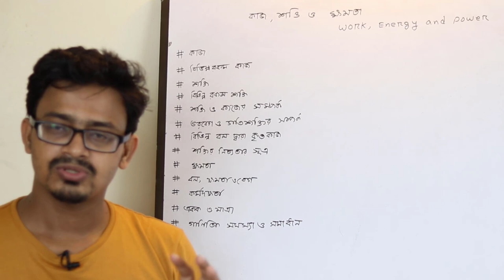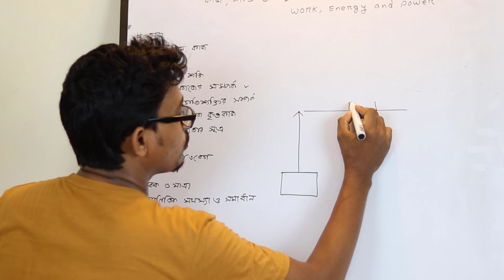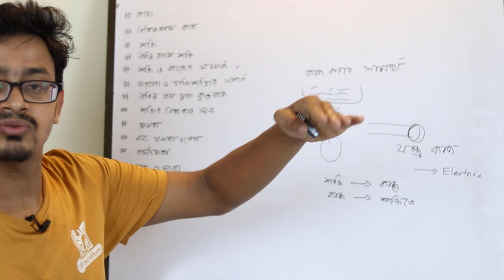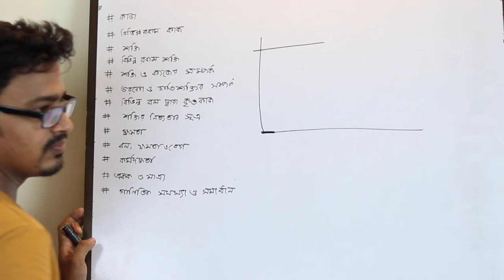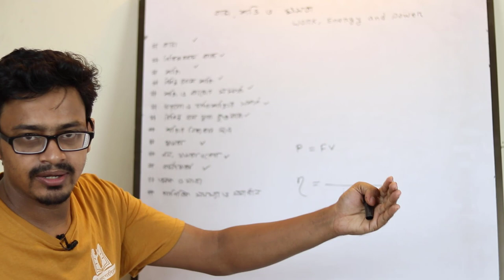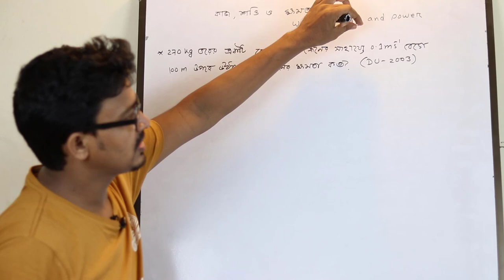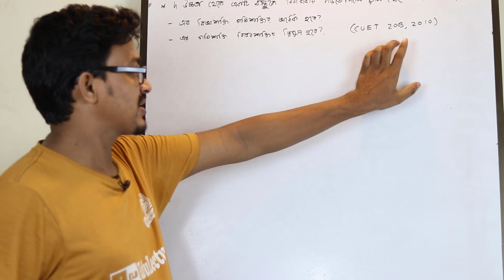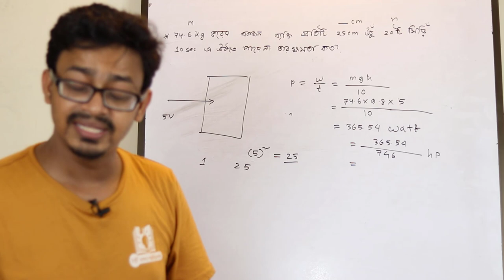কাজ শক্তি ও ক্ষমতা HSC || Work Energy And Power || Physics 1st Paper Chapter 5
Md Bahar Ullah Physics Class
কাজ শক্তি ও ক্ষমতা - Work Energy And Power – Physics 1st Paper Chapter 5
কাজ, ক্ষমতা ও শক্তি hsc
hsc physics 1st paper chapter 5
আমাদের প্রাত্যহিক জীবনে কোনো কিছু করাকে কাজ বলা হলেও পদার্থবিজ্ঞানে কাজ দ্বারা একটি সুনির্দিষ্ট ধারণাকে বুঝায়। এই অধ্যায়ের শুরুতে আমরা সেই ধারণাকে উপস্থাপিত করব। বিজ্ঞানের সবচেয়ে গুরুত্বপূর্ণ বিষয় হচ্ছে শক্তি। আমরা আমাদের অভিজ্ঞতা থেকে দেখি শক্তি ছাড়া জগৎ অচল। বিভিন্নরূপে আমরা শক্তি পাই। গতিশীল বস্তুর জন্য গতিশক্তি, ভূপৃষ্ঠের খানিক উপরে বস্তুর অবস্থানের জন্য বিভব শক্তি, একটি সংকোচিত বা প্রসারিত স্প্রিং এর শক্তি, গরম বস্তুর তাপ শক্তি, আহিত বস্তুর তড়িৎ শক্তি ইত্যাদি। শক্তি ক্রমাগত এক রূপ থেকে অন্য রূপে রূপান্তরিত হচ্ছে, যদিও মহাবিশ্বের মোট শক্তির পরিমাণ অপরিবর্তনীয় এবং সুনির্দিষ্ট। এই অধ্যায়ে আমরা শক্তির রূপান্তরের ঘটনা এবং বিজ্ঞানের গুরুত্বপূর্ণ নীতিগুলোর একটি শক্তির সংরক্ষণশীলতার নীতি নিয়ে আলোচনা করব।